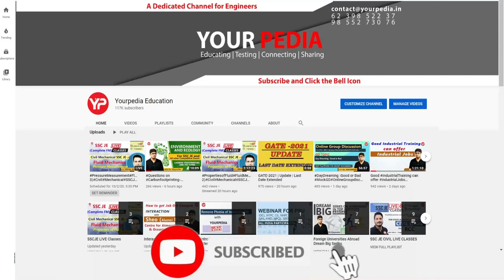IIT-Kanpur Director I Prof Abhay Karandikar I Frugal 5G wireless communication I Broadband Internet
Prof Abhay Karandikar, Director, IIT-Kanpur, Frugal wireless communication, broadband Internet